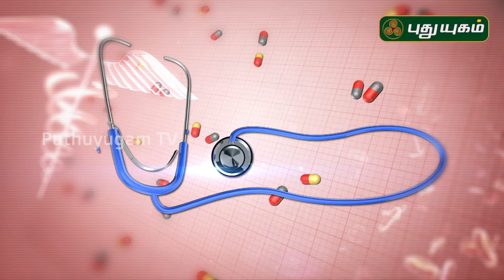Symptoms & Causes of Constipation | மலச்சிக்கல் தீர.. | Doctor On Call | 24/12/2019 | PuthuyugamTV